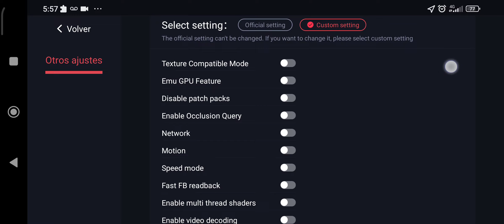egg ns 4.0.6 configuración Resident evil 5 Xiaomi 11T pro snapdragon 888/8ram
con este juego en particular al grabar la pantalla bajan los fps pero normalmente casi todo el rato está entre 40 y 50 fps